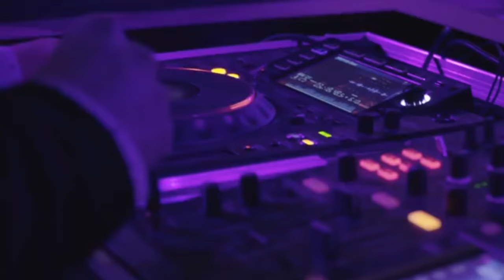Bulgari Resort Dubai | Corporate Travel Concierge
Dubai, 6th December 2017

BVLGARI unveils its fifth and newest property, the Bulgari Resort Dubai, to a selected audience with an array of spectacles from live music and dance to exceptional cuisine and pyrotechnic shows. Through a discovery journey of the resort in four different locations, guests were dazzled by ballet performances, live music, and a star-studded red carpet.

The preview to select guests, included Bulgari brand ambassadors and VIPs who added some celebrity sparkle to the event, held on the seahorse shaped island, including model Bella Hadid, Oscar winning actress Alicia Vikander, model and actor Jon Kortajarena, and model Jasmine Sanders. Regional celebrities included the Lebanese star Nadine Nassib Njeim, Egyptian cinema power couple Mona Zaki and her husband Ahmed Helmy, Tunisian actress Hend Sabry, and Leba-nese TV Host Wissam Breidy who was master of ceremony accompanied by his Tunisian wife and model Rym Saidy. They were joined by top international press and a number of eminent Emirati dignitaries and public figures from Dubai’s thriving arts and culture scene. an Gulf, to bring you specifically, The Bulgari Resort Dubai.

Specially contracted rates are available via Corporate Travel Concierge.